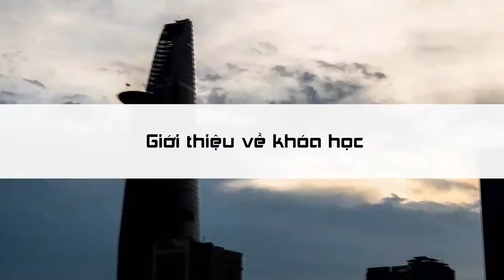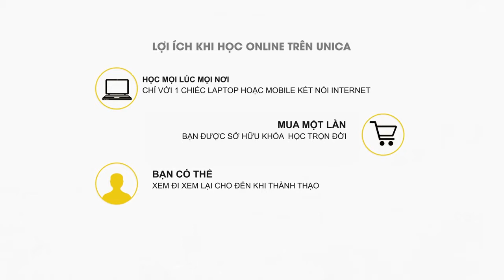Làm chủ quán cafe truyền thống Nguyễn Tấn Trung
Bạn là nhân viên văn phòng, mỗi buổi sáng, bạn mua một ly cà phê sữa đá, nhấp một ngụm và cảm thấy năng lượng tràn trề cho cả ngày dài đầy ắp công việc. Đến một ngày bạn nhân ra bản thân mong muốn tự tay pha một ly cà phê ngon, tự tay trao nó cho những vị khách hàng đang vội vã, bạn muốn có một quán cà phê của riêng mình. Không có gì là mông lung, xa vời, chỉ cần bạn đăng kí khóa học Làm chủ quán cafe truyền thống tại Unica.vn. Khóa học này sẽ mở ra cho bạn cách để bắt đầu kinh doanh trên thực tế, làm thế nào để chọn vị trí để thu hút khách hàng, chi phí sao cho hợp lý, cách pha chế các loại nước uống thông dụng, cách lựa chọn dụng cụ, các loại ly trong pha chế, bố trí không gian bắt mắt….Tất tần tật các bước để bạn ngay lập tức làm chủ một quán cà phê truyền thống.

Biết lập kế hoạch kinh doanh.
Huy động được nguồn vốn đầu tư.
Set up được 1 quán cà phê.
Chọn mua các loại bàn ghế, dụng cụ, ly cho quán cà phê.
Xây dựng menu cho quán cà phê.
Đàm phán với nhà tài trợ.
Cách làm marketing thu hút khách hàng.
Cách phục vụ khách hàng tốt nhất.
Chỗ mua dụng cụ, nguyên vật liệu trong kinh doanh.
Bài học kinh nghiệm về khởi nghiệp quán cà phê.